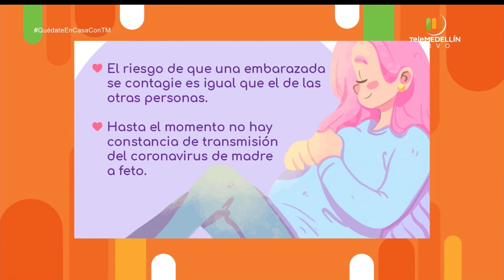CORONAVIRUS y mujeres en EMBARAZO [Aló, Doc] Telemedellín